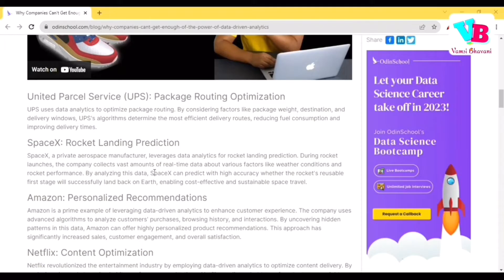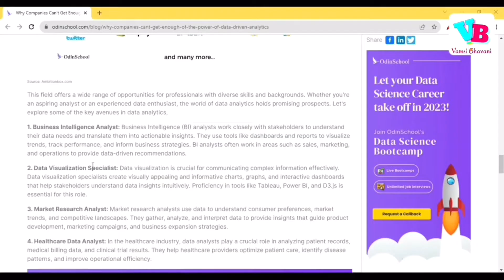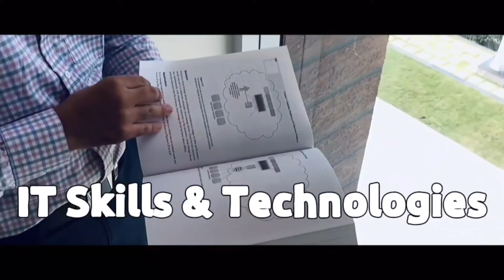What is Quantum Computing [Telugu] | Quantum Computing అంటే ఏంటి? | Vamsi Bhavani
In this video, we will try to understand Quantum Computing in a beginner point of view. To understand the real impact of quantum computing, you need to understand how our current computing model works. So, we will start with classical computing and then understand qubits and various quantum physics principles. All this is explained in Telugu. Hope you all like it.

Jai hind!!!